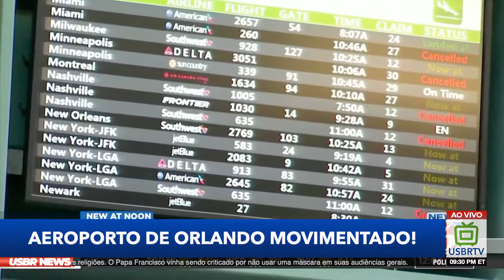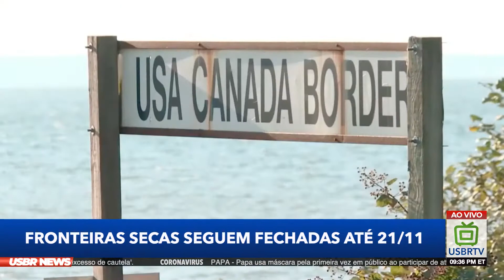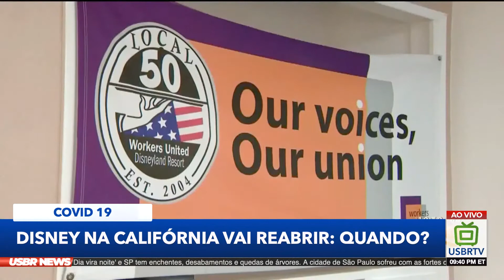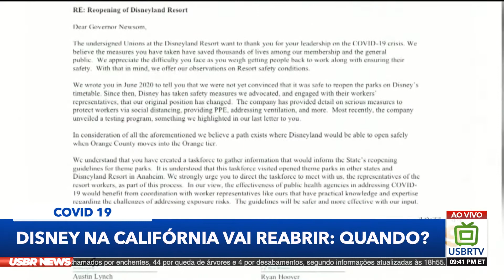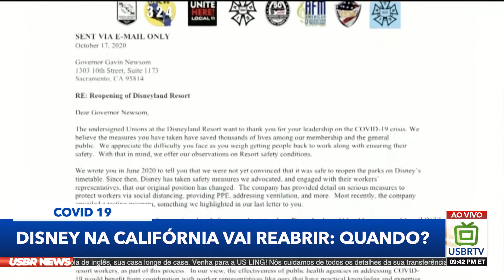USBR NEWS - Orlando tem movimento recorde de passageiros e fronteiras secas seguem fechadas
Destaques dessa edição:

- Dois policiais baleados e um homem preso em Houston

- Uma mulher foi presa em Los Angeles acusada de matar funcionário do metro

- Um homem joga tocha dentro do carro da policia em Seattle

- Acidente de carro e tiroteio deixa crianças e adultos mortos

- Aeroporto de Orlando registra o maior movimento desde o inicio da pandemia

- Estado do Hawaii está reaberto para turistas que apresentem teste negativo de Covid

- Microfones serão cortados no debate dessa quinta feira

Isso e muito mais, agora, no USBR NEWS!

Pelo nosso aplicativo disponível pra Android e iOS.

O USBRNEWS vai ao ar de segunda a sexta ás 8:30pm - Horário de Nova York.